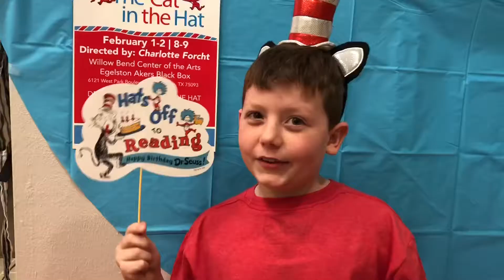Cat in the Hat invitation video from Caleb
Caleb is so excited to announce The Cat in the Hat performance is coming soon! He stars as The Fish! Join us with The North Texas Performing Arts in Plano February 2019!